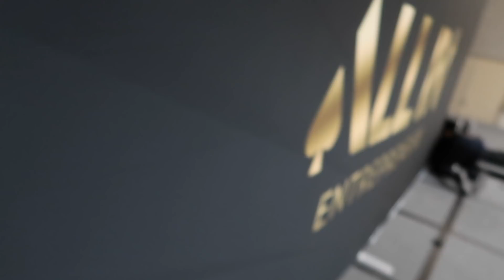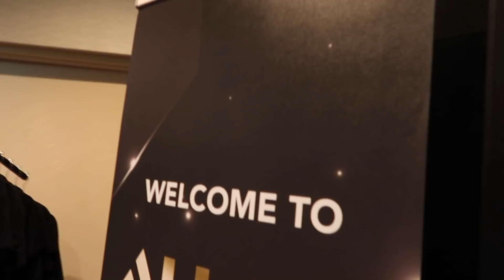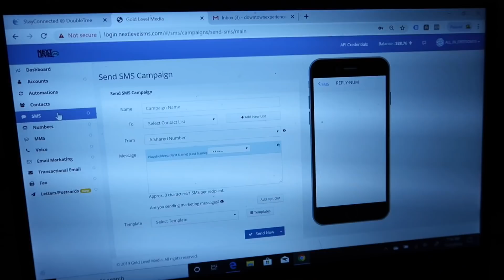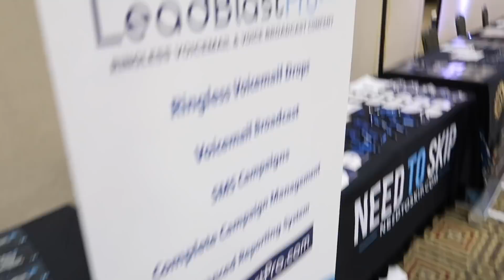Behind The Scenes at Momentum (ALL IN EVENT)